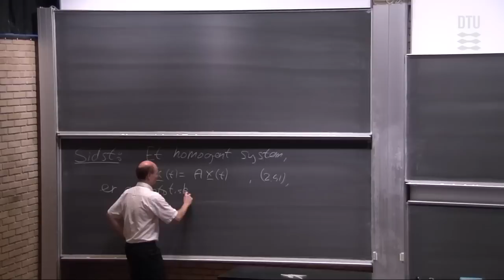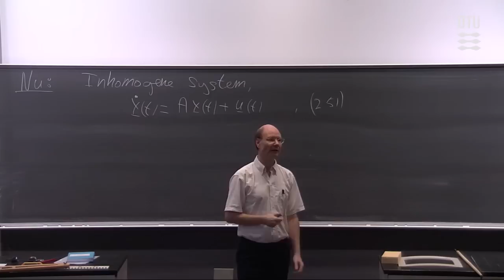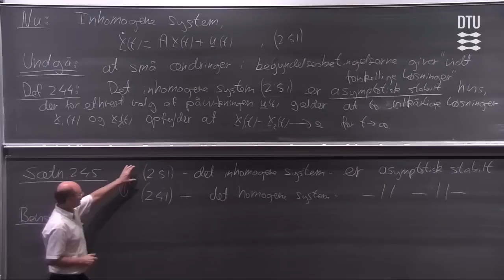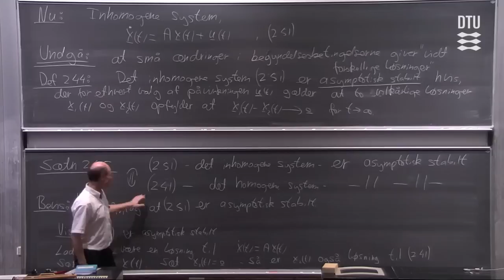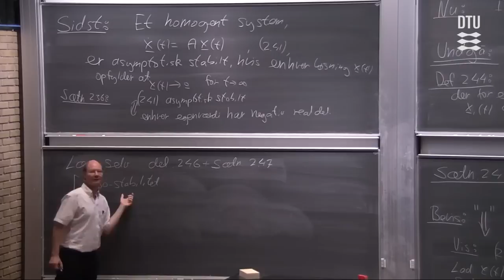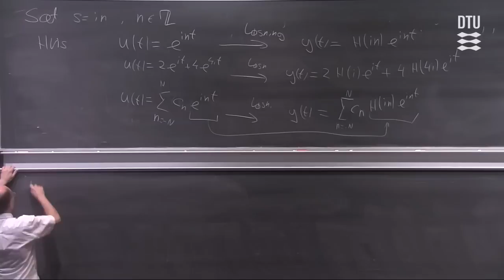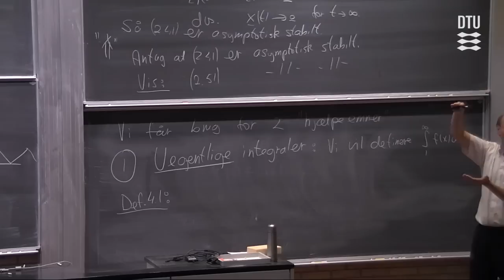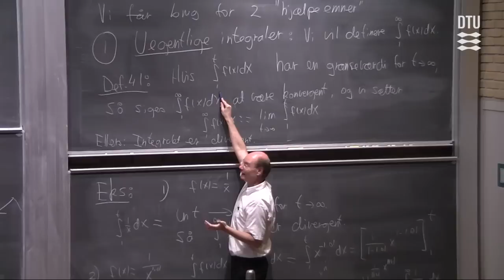Uendelige Rækker Del 1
Forelsning. Kapitler: 00:00 - Sidst / Stabilitet; 06:30 - Inhomogene System; 13:30 - Saetning 245; 29:30 - Motivation For Uendelige Raekker; 35:30 - Hovedsaetning; 41:30 - Ugentlig Integraler; 00:00 - Sidst: Stabilitet; 06:30 - Inhomogene System; 13:30 - Sætn. 245; 29:30 - Motivation For Uendelige Rækker; 35:30 - Hovedsætning; 41:30 - Ugentlig Integraler;